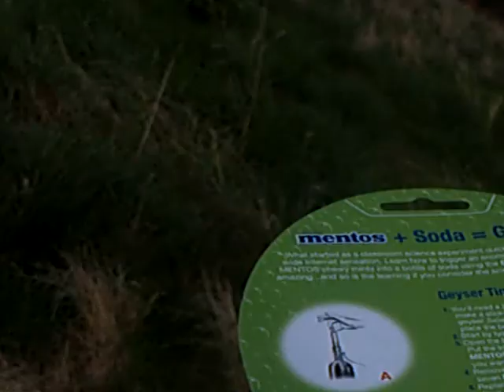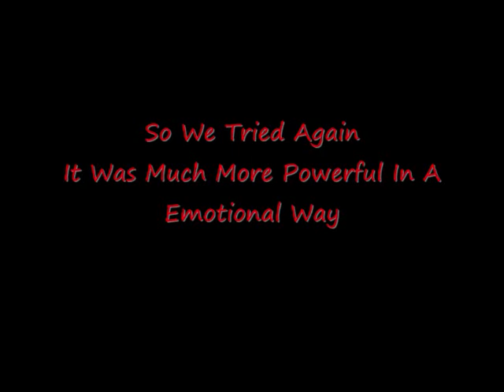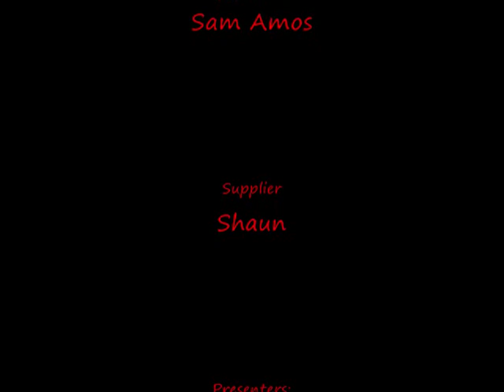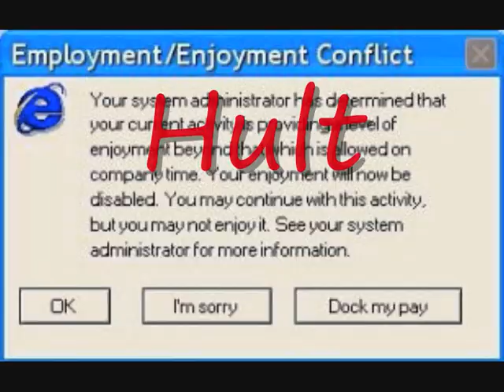Mentos + Coke = 25 ft Geyser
Scarebox Presents a drama no this time its not all Sam:D